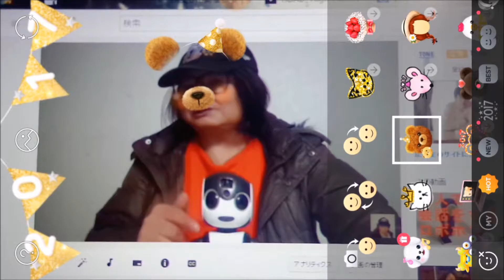【ロボホン】ＳＮＯＷでビデオをアレンジしてみた（修正版2）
僕のチャンネルのビデオをＳＮＯＷでアレンジしてみた画像です。ロボホンもＳＮＯＷできるか？本当、SNOWって神ってるね。

最初にアップロードした動画に不具合があったので修正したバージョンです。